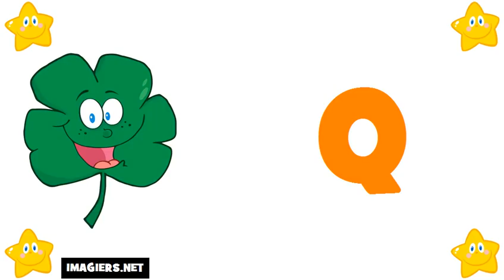เรียนภาษาฝรั่งเศส # ตัวอักษร ภาษาฝรั่งเศส